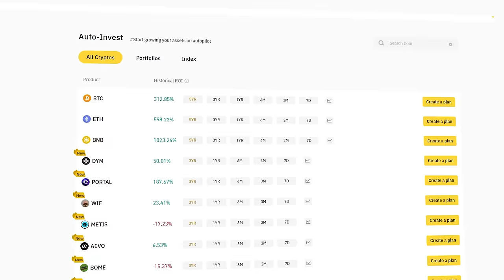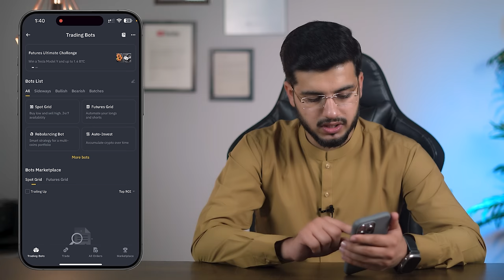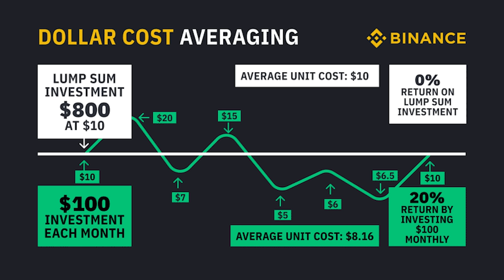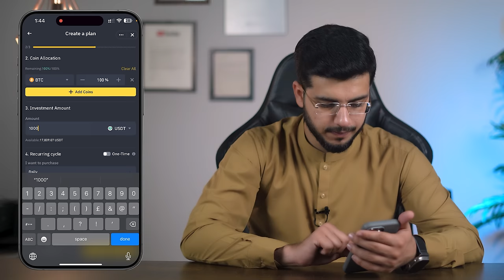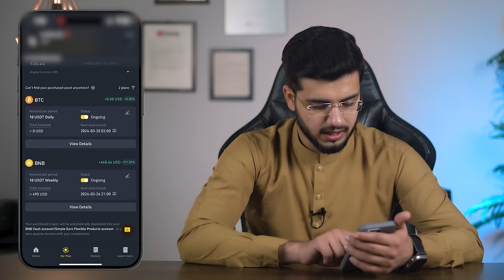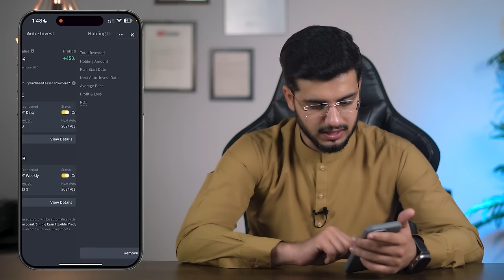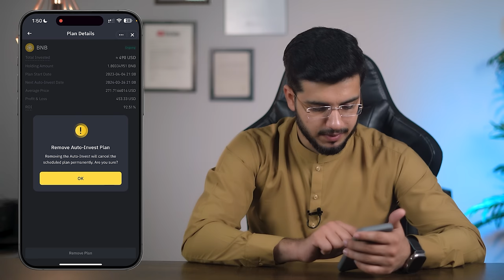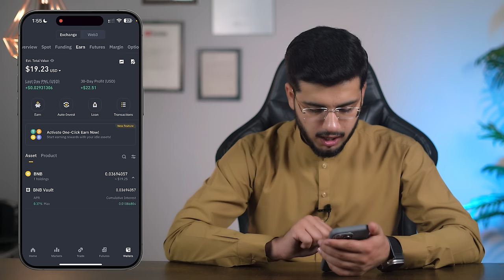Binance Auto Invest Daily Profit Plan - Live $450 Profit Proof & Instant Withdrawal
Create a Binance Account & Get  Free Portal Tokens on Binance

Discover the Binance auto invest daily profit plan with live proof of $450 profit and instant withdrawal.

Learn about the full details of this one-time investment opportunity in 2024, including how to earn daily profits of $10. Join us as we explore the Binance auto invest daily profit plan and its benefits.

Binance auto invest daily profit kitna hota hai janiye is video main.